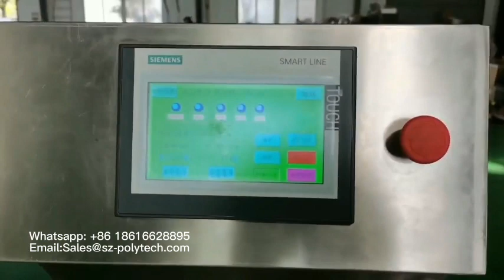Bearings box packing machine cartoning machine